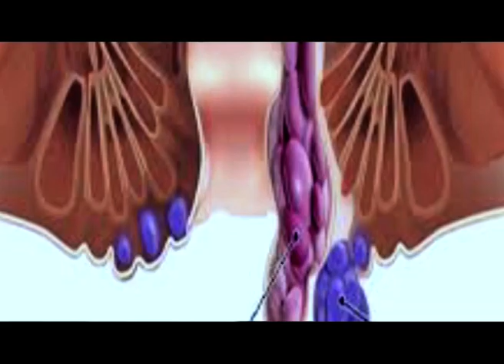মাজুলীত কঁকাল ভাঙি বিহু নাচিলে এজনী বিশেষ ভাৱে সক্ষম কণমানীয়ে।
শাৰীৰিক বাধাকো নেওচি বিহু নাচিবলে উলাই আহিছে তৃতীয় শ্ৰেণীত অধ্যয়নৰত কণমানী নিজৰাই।